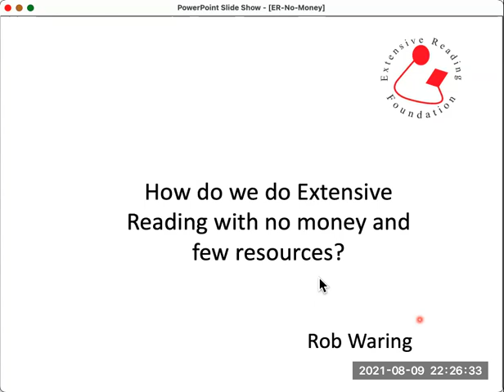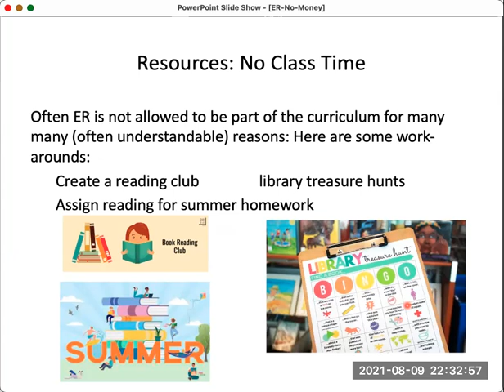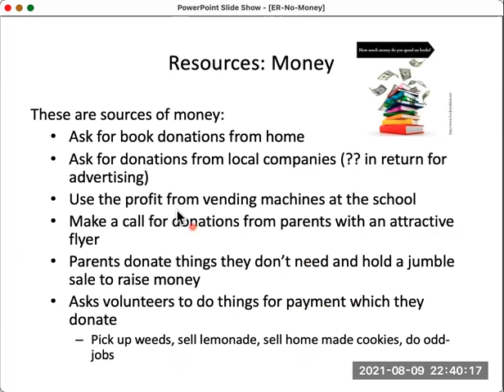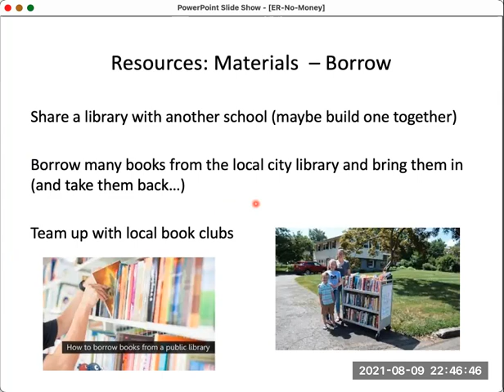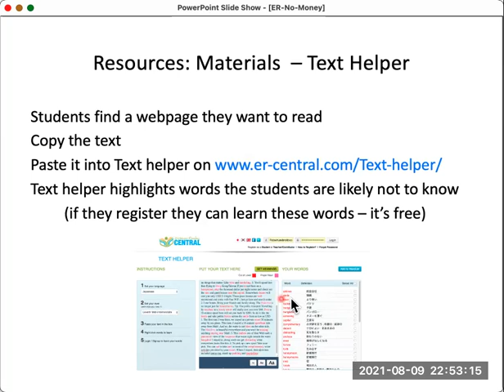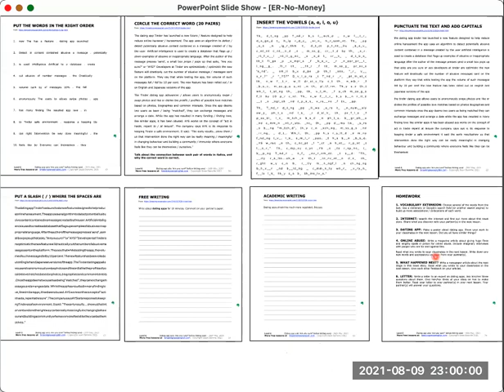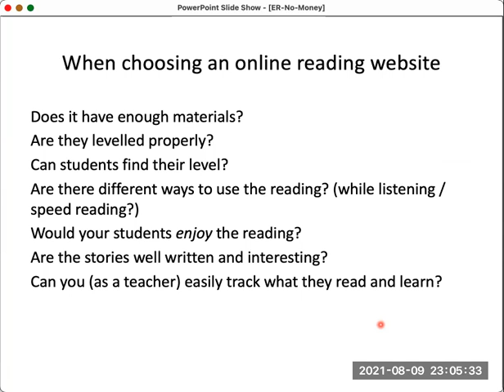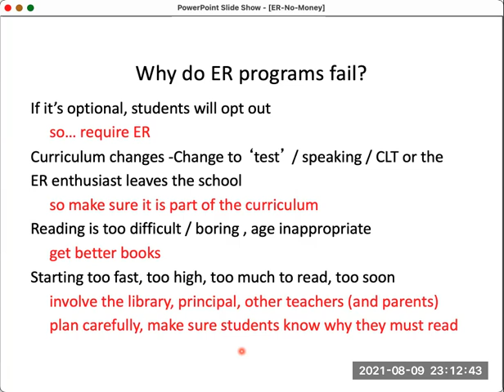How to do ER with no money and few resources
This video presents idea for teacher with very few resources such as a lack of money, time, space and ideas for how to do ER.